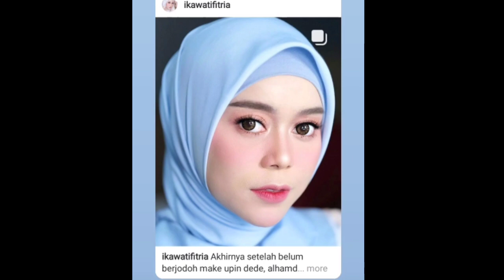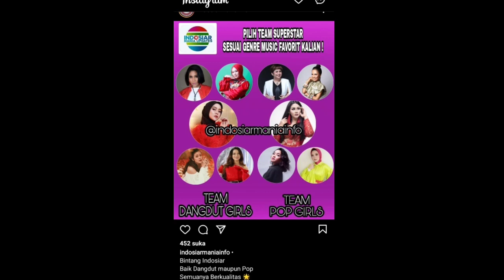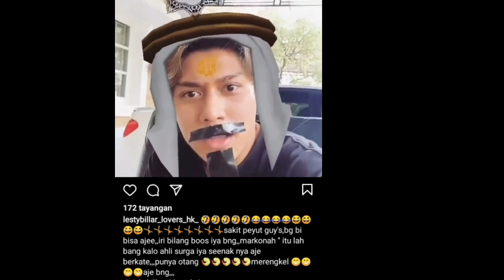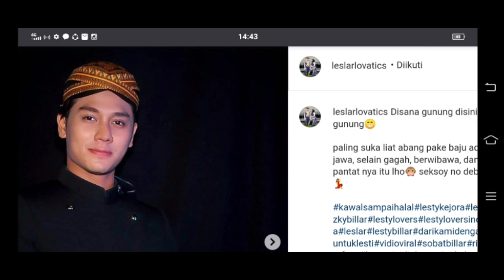Ada kabar bahagia dari Indosiar soal lesty kejora yg akan ada di acara ini bersama??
lesti rizky billar#leslar